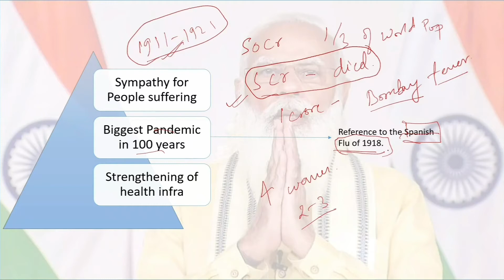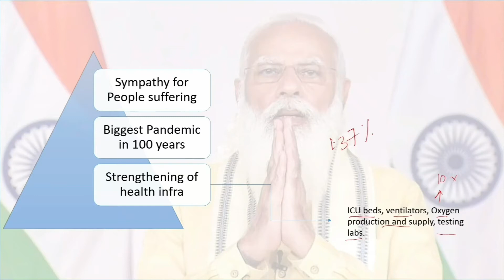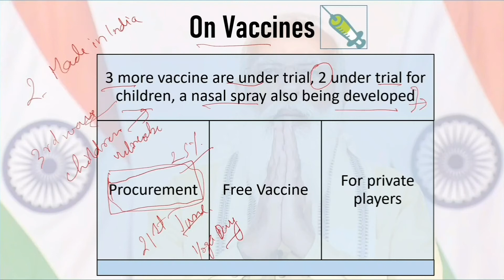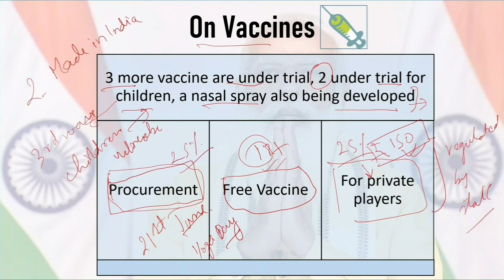Talking Point From PM's Address on 7th June for UPSC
The Key highlights from the speech. Points picked up with respect to their importance in Civil Services Exam (UPSC) and state government exams.

00:10 Introduction portion of the Speech
1:38 Spanish Flu (Additional Content)
2:55 Covid as an opportunity
3:30 Schemes Highlighted
5:38 PM on Vaccines